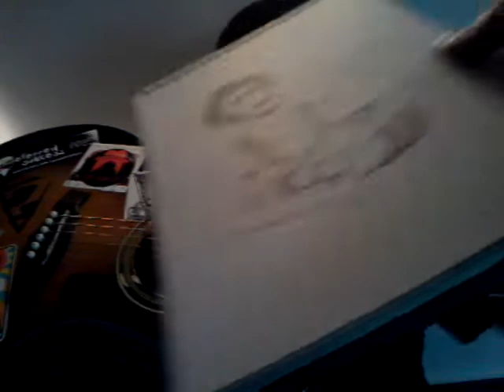Doozer mcdooze playing outlaw song by ash victim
Check out Ash Victim his brilliant